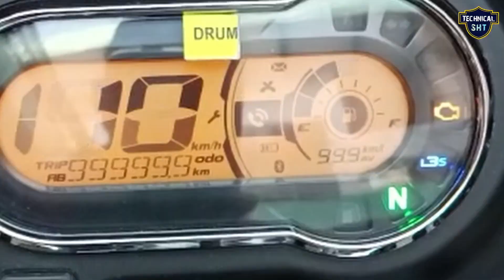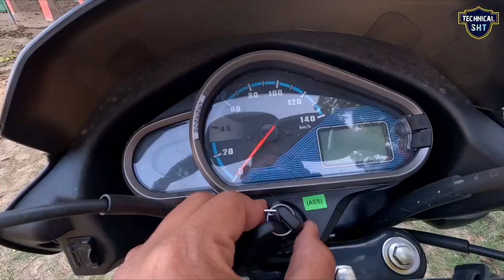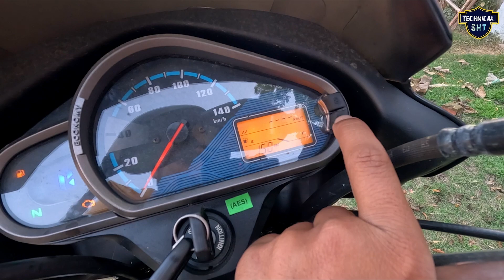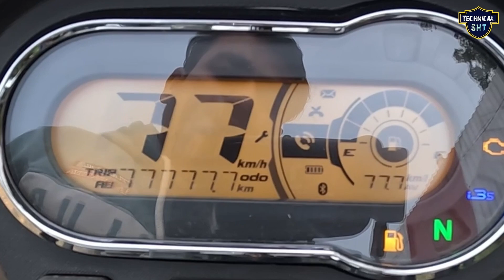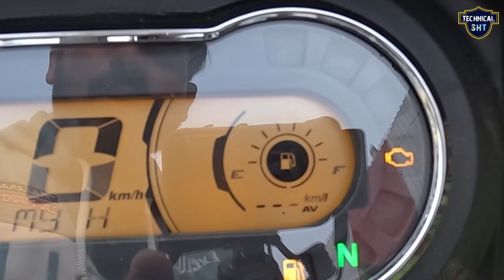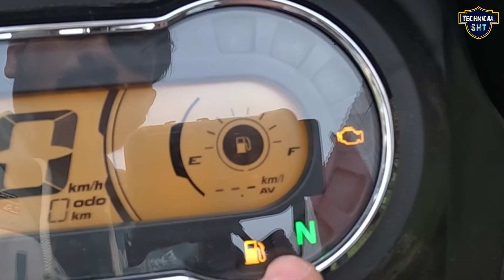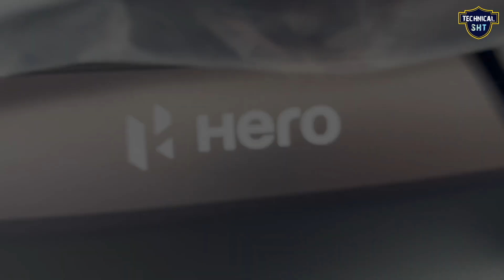Hero Super Splendor 2023 New Model vs Super Splendor Xtec | Which is Best - Detailed Comparison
in this video know about super splendor 2023 new model or super splendor 2023 new model xtec ke beech me massive compassion kiya hai

Best Offer Buy Link 👇

🛍️🛒 Hero Super Splendor Best Bike Accessories

New Hero Super Splendor Xtec BS7 E20, Price, Mileage Full Review | super splendor 2023 new model

New Tvs Raider 125 Bluetooth BS6 Full Detailed Review | Price, All New Features | tvs raider 125cc

Honda SP 125 Bs6 2023 Model, New Changes, New Price, New Update | Best Mileage Bike | honda sp 125

Your Queries 👉

super splendor xtec 2023 vs super splendor 2023 new model

Social:-